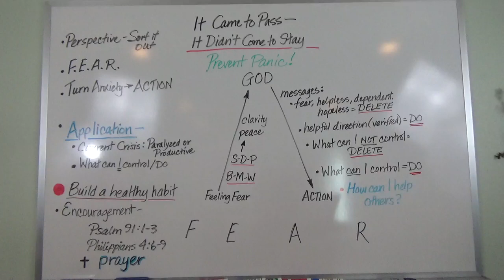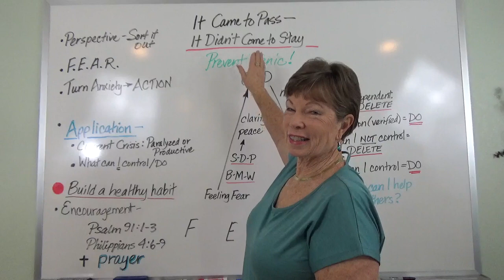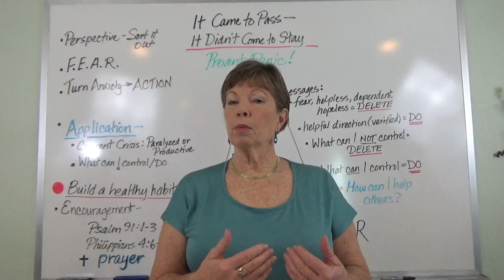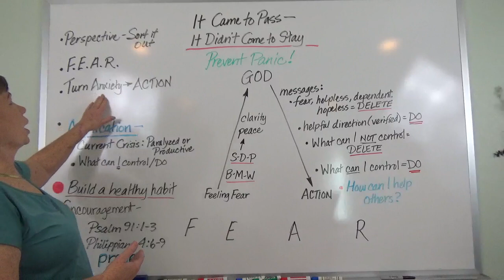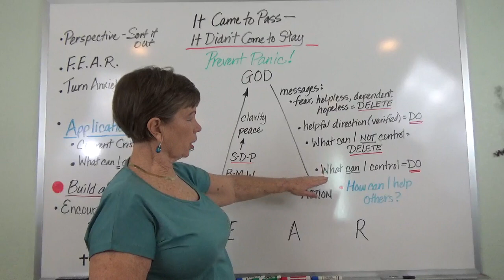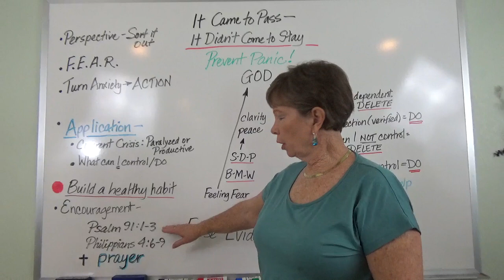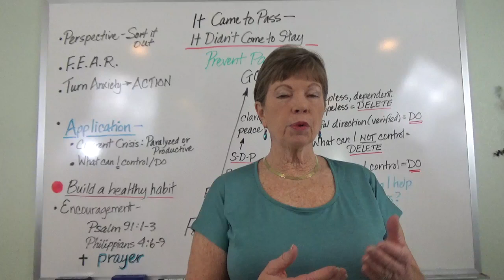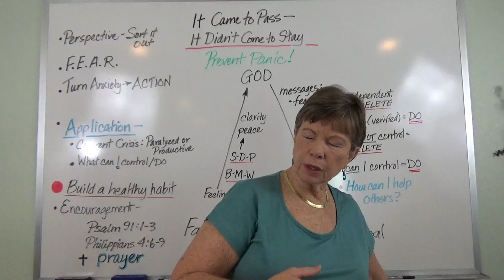How To Prevent Panic and Fear For Better Health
How do you handle fear and panic? You can definitely prevent panic in your life. Here are specific steps for how to handle fear and panic - physically and mentally. What does FEAR stand for? I'll share that too.

Bonnie Yost, Physical Therapist